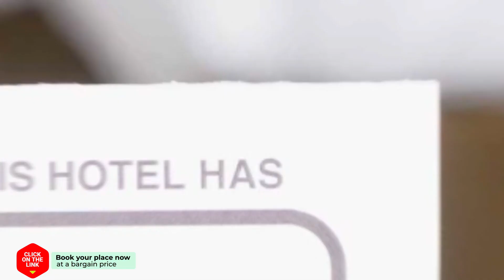Studio Apartment by the sea hotel review | Hotels in Gazion | Greek Hotels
Studio Apartment by the sea hotel video review. Hotels in Gazion, greek 3 stars hotels.